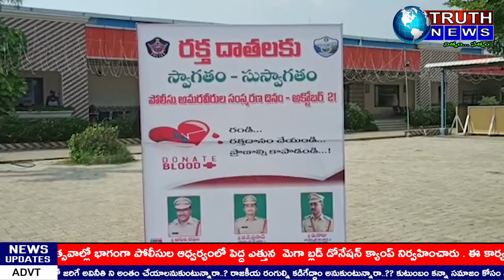అమవీరుల సంస్మరణ దినోత్సవాల్లో భాగంగా పోలీసుల ఆధ్వర్యంలో మెగా బ్లడ్ డోనేషన్ క్యాంప్truthnews